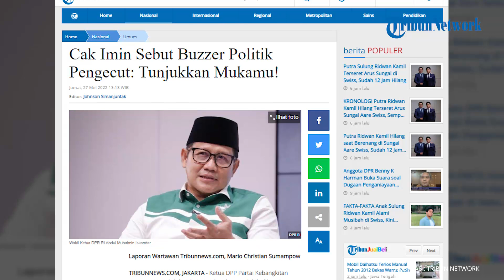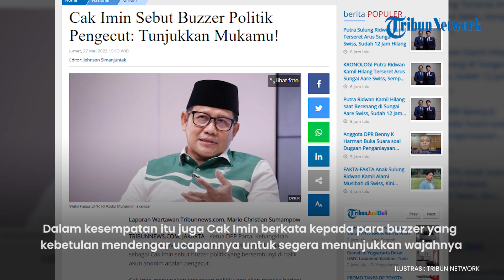Cak Imin Sebut Buzzer Politik Pengecut: Tunjukkan Mukamu!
TRIBUNNEWS.COM, JAKARTA - Ketua DPP Partai Kebangkitan Bangsa (PKB) Abdul Muhaimin Iskandar atau lebih dikenal sebagai Cak Imin sebut buzzer politik yang bersembunyi di balik akun anonim adalah pengecut.
Cak Imin mengatakan tantangan politik yang akan mereka hadapi ke depan tidak akan mudah.
Menurutnya semakin kuat politik maka akan semakin banyak yang cemburu, iri, dan tidak suka.

"Twitter saya, Facebook saya, Instagram saya hari ini setiap menit ada yang menyerang. Dimaki, menghina, mengirim isu-isu negatif. Apalagi kalau saya memposting sesuatu. Tapi tidak usah khawatir, mereka-mereka ini rata-rata tidak pakai nama asli, buzzer, enggak centang biru,"
ujarnya, Jumat (27/5/2022), saat hadiri acara Halal Bihalal Bersama Perempuan Bangsa.

Dalam kesempatan itu juga Cak Imin berkata kepada para buzzer yang kebetulan mendengar ucapannya untuk segera menunjukkan wajahnya.